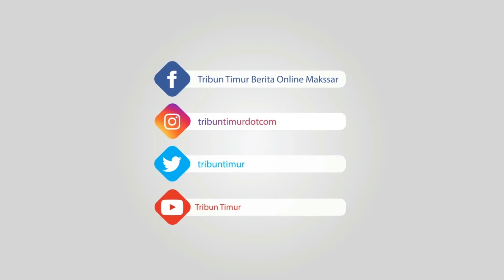SBY Protes Pernyataan Prabowo soal Sikap Politik Ani Yudhoyono: Please Saya Mohon, Tidak Elok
Susilo Bambang Yudhoyono ( SBY ) protes atas statment yang disampaikan Prabowo Subianto soal Ani Yudhoyono.

SBY meminta statment Prabowo Subianto soal sikap politik Ani Yudhyono tidak disiarkan.

Menurut SBY, statment Prabowo Subianto terkait sikap politik Ibu Ani tidak elok dan tidak etis dalam kondisi duka saat ini.

Prabowo Subianto mendatangi kediaman SBY di Puri Cikeas, Kabupaten Bogor pada Senin (3/6/2019) sore.

Prabowo Subianto tiba di Cikeas pukul 16.15 WIB didampingi Sekjen Partai Gerindra Ahmad Muzani

Begitu tiba, Prabowo Subianto disambut SBY.

Saat bertemu, keduanya sempat saling memberikan hormat kemudian berpelukan.

Besan SBY, Hatta Rajasa, dan Sekjen Partai Demokrat Hinca Panjaitan ikut mendampingi SBY.

Prabowo Subianto menyampaikan permohonan maaf karena baru bisa melayat Ani Yudhoyono.